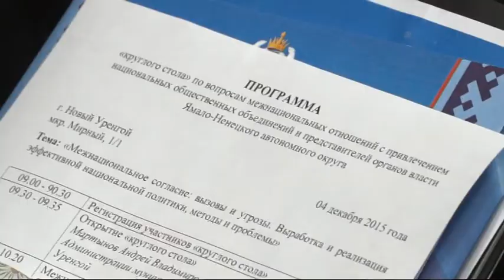В Новом Уренгое состоялось заседание круглого стола по вопросам межнациональных отношений.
Сегодня в Новом Уренгое состоялось заседание круглого стола по вопросам межнациональных отношений. Для участия в нём пригласили представителей национальных общественных объединений и религиозных организаций. Модераторами разговора на актуальные темы выступили московские специалисты. Обмен мнениями, который состоялся на площадке Нового Уренгоя, многим показался интересным и полезным.